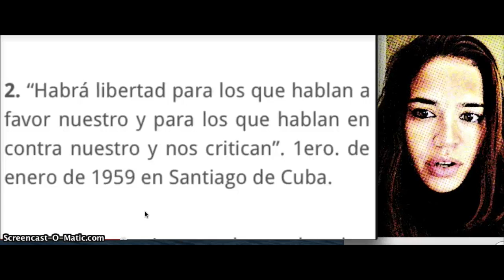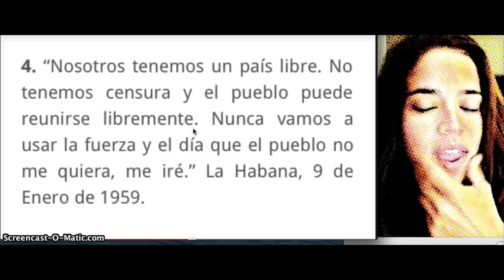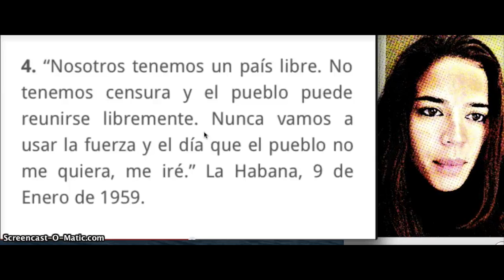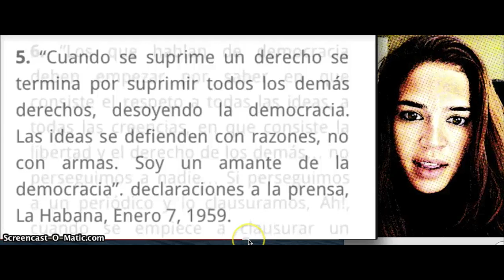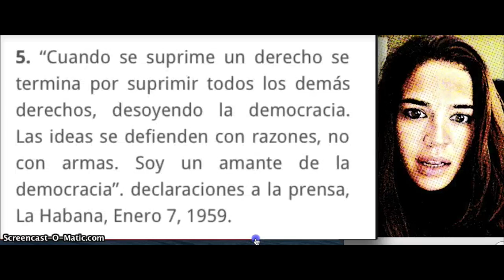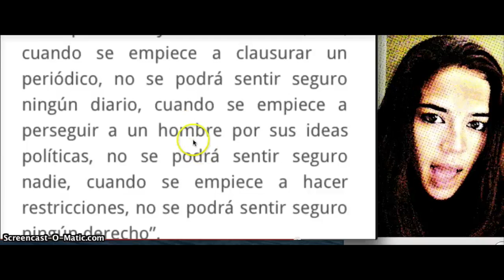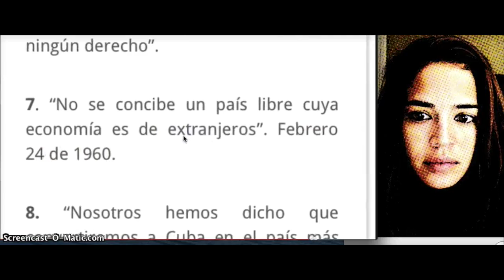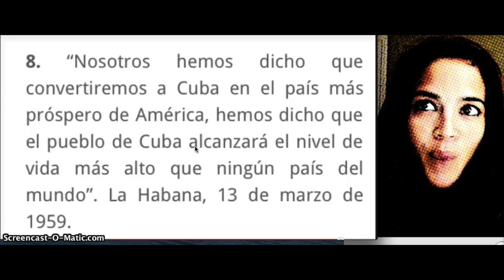8 promises never fullfilled by fidel castro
This video is about CUBA . SORRY the laptop was on top of a very unstable and vid kept moving